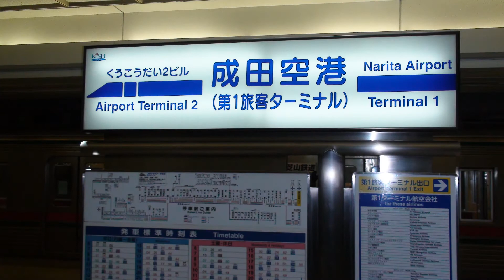2009空の旅 成田-仙台CRJ200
仙台に向かうために成田から飛行機を利用しました。
IBEXの運行するCRJ200です。仙台へは普段は新幹線を利用するのですが小型ジェットにも乗ってみたいので利用してみました。
個人的には羽田はもちろん東京駅よりも成田の方が近くて便利なんですけど、やっぱり飛行機は高いですね、、、
地上滞在中、シートベルト着用サイン点灯中の撮影はフィルムカメラです。フィルム代と現像代も今となってはものすごく高く感じるｗ